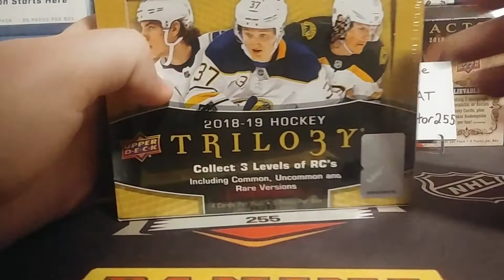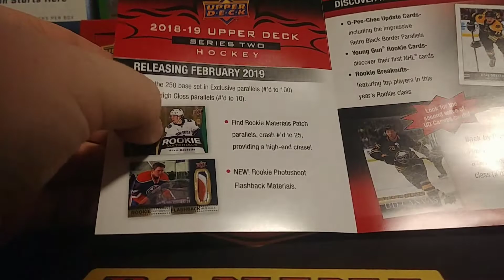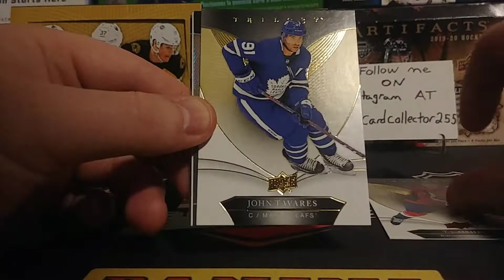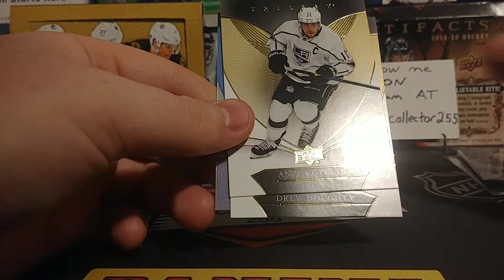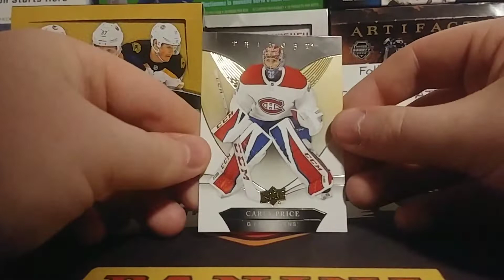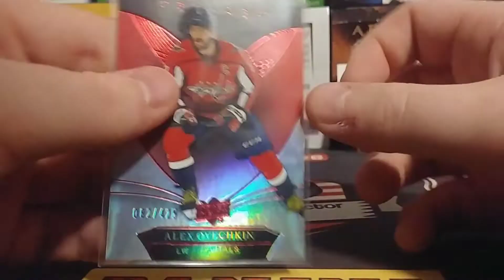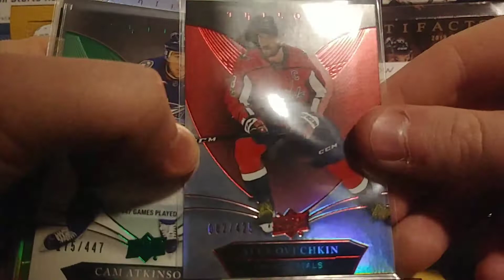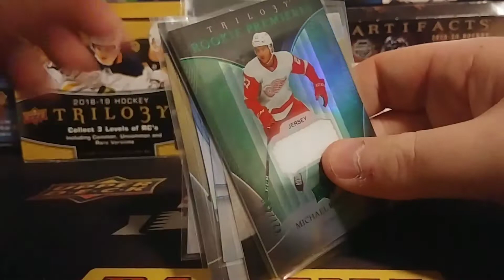#350 Subsciber contest give-away and opening a box of 2018-19 Upper-deck trilogy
Hello thank you for viewing my video, posting videos 3 to 4 times a week of box breaks, pack breaks, Mystery packs and more.

TheCardCollector255

I am doing a crazy 450 sub contest of 2 blaster boxes of 2007-08 Upper-deck series 1. Only 1 person will win these boxes so make sure your susbcribed for your chance to win